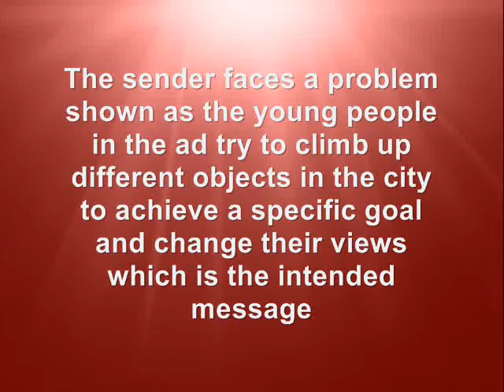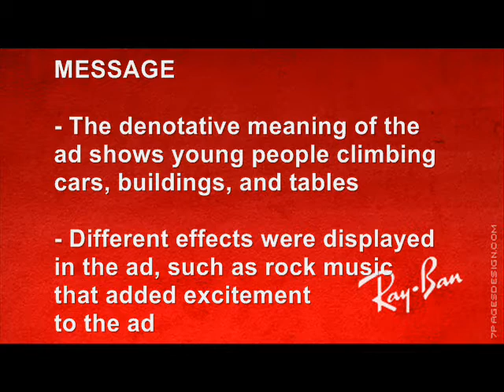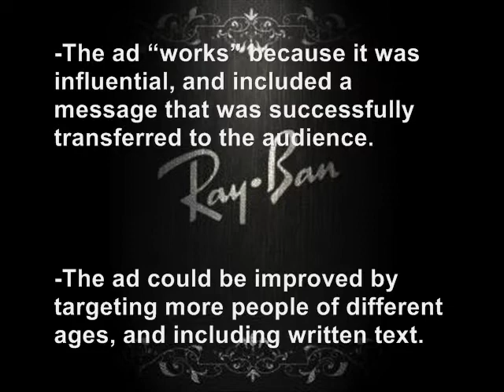Ray Ban - Analyzing an AD wmv